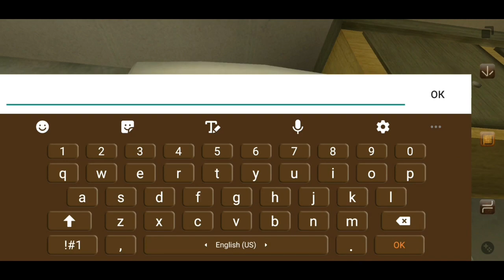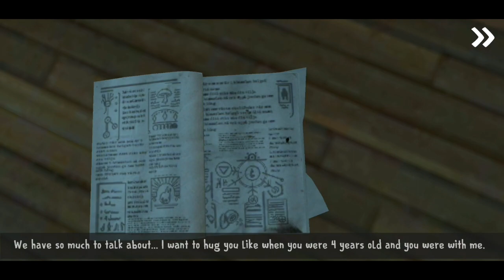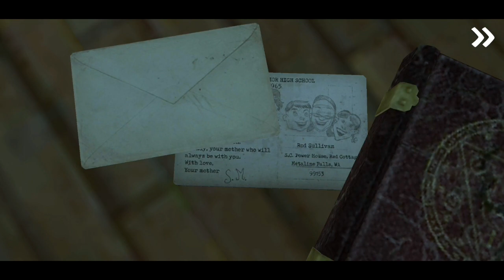🍦 Ice Scream 3 - Full Gameplay + SECRET Ending [Android - IOS]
🍦 Ice Scream 3 - Full Gameplay + SECRET Ending [Android - IOS] The ice-cream seller has come to the neighborhood! He has kidnapped your friend and neighbor Lis and you've witnessed it all…
He has frozen your best friend using some sort of superpower and has taken him somewhere with his van. Your friend is missing, and worse… What if there are more children like him? This terrifying ice-cream seller's name is Rod, and he seems to be very friendly towards kids; however, he has an evil plan, and you need to find out where is it. All you know is that he takes them into the ice cream van, but you don't know where they go after that. Your mission will be hiding inside his van and solving the mystery of this evil villain. To do this, you will travel through different scenarios and solve the necessary puzzles to save the frozen child. What can you do in this game?